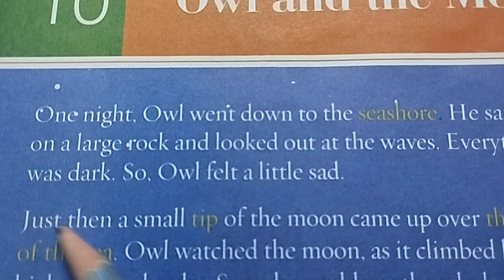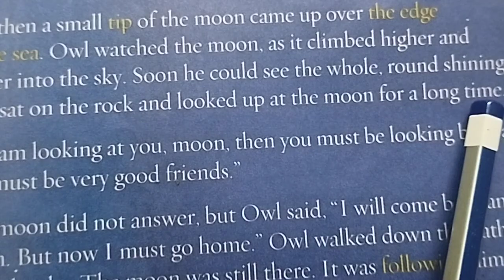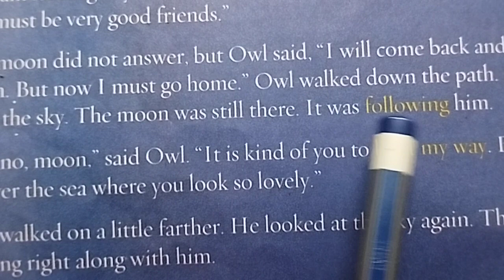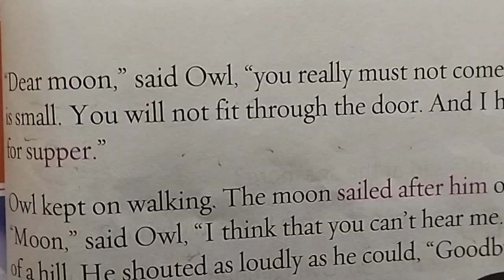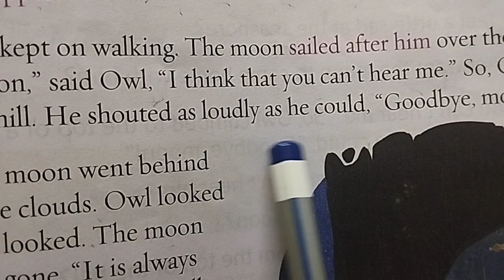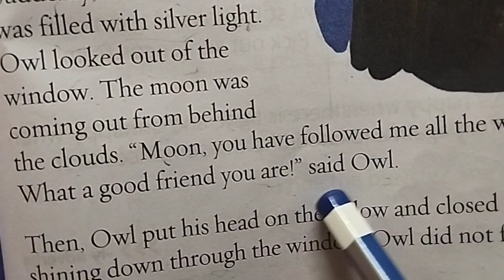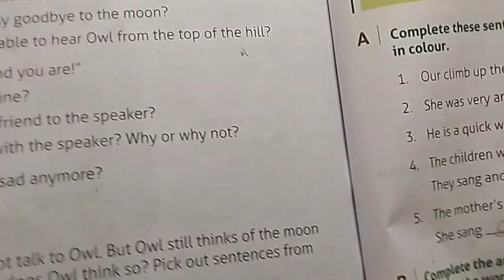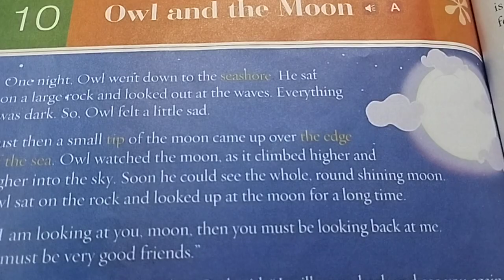Class-2 English / Ch.10 ' Owll and the Moon ( Gulmohar) quetion and answer ch.explanation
your querie
Class-2 English / Ch.10 ' Owll and the Moon ( Gulmohar) quetion and answer with ch. explanation
video
complete english book exercise
quetion and answer